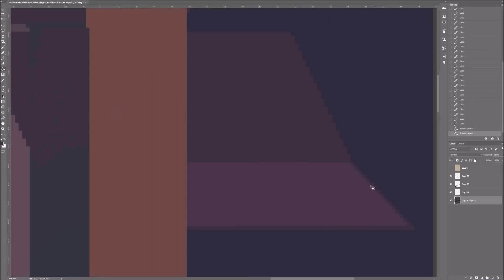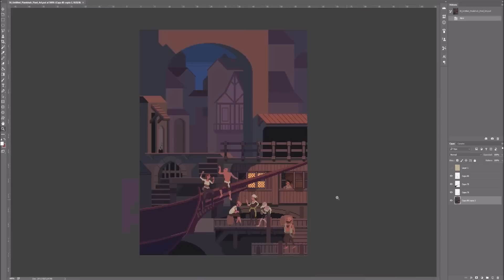Pixel Art daily series. Scene #30, Day 5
Pixel Art illustrations by Octavi Navarro. 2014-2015.